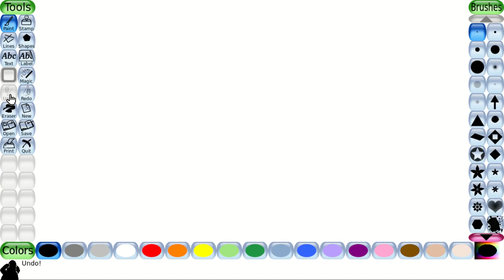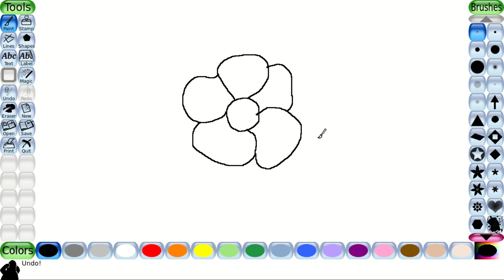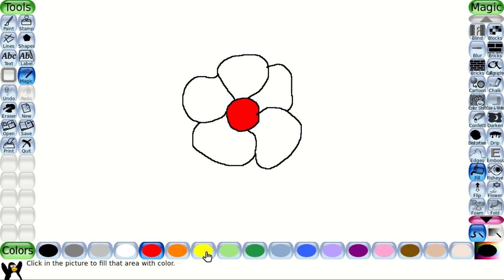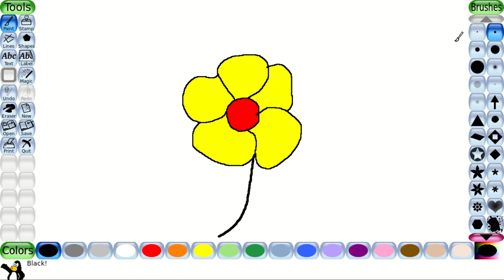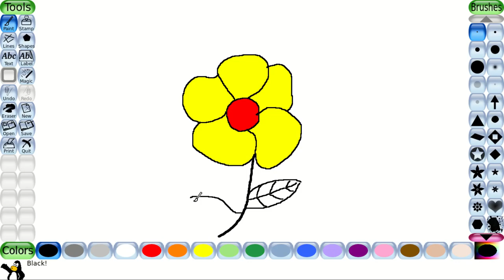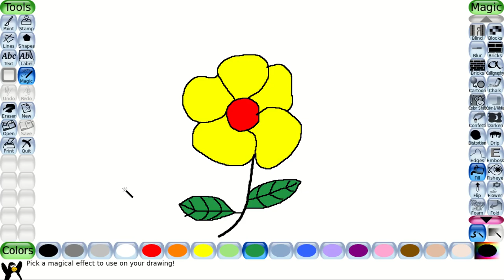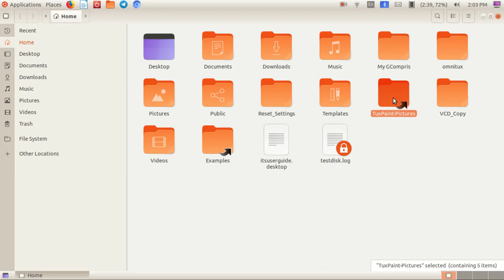Tux Paint Paint part - 2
How to draw simple pictures using Tux paint. Save the pictures and open the saved pictures using Tux Paint